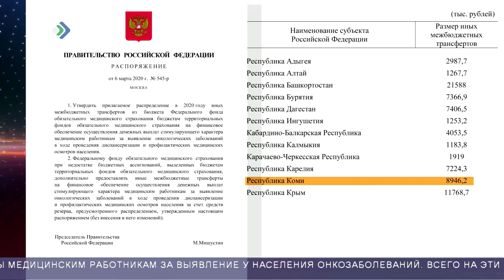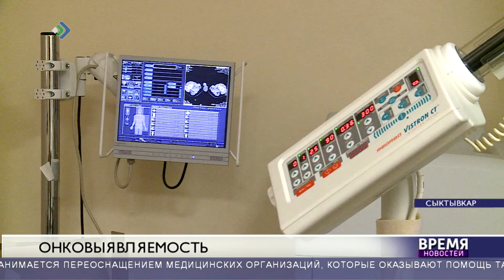Онковыявляемость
Коми получит почти 9 миллионов рублей из федерального бюджета на стимулирующие денежные выплаты медицинским работникам за выявление у населения онкозаболеваний. В частности, в период диспансеризации и профосмотров.